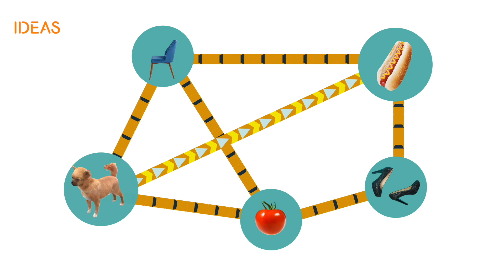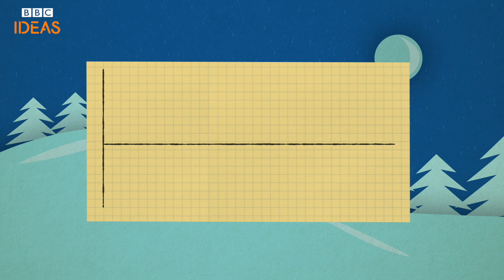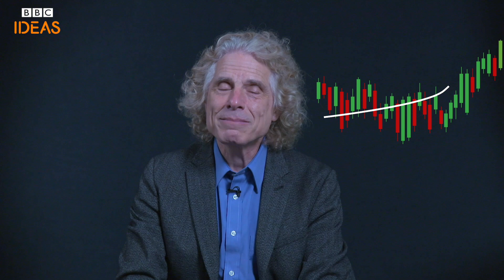Why we see patterns in randomness | BBC Ideas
Psychologist and author Steven Pinker explores why humans are so prone to seeing patterns in randomness - and why that can be a problem. Unpick why we can fall for the 'gambler's fallacy' or the 'Texas sharpshooter fallacy' and what we can do about it.

Graphics by Michal Biazolej.
Made in collaboration with the BBC Radio 4 programme 'Think with Pinker'